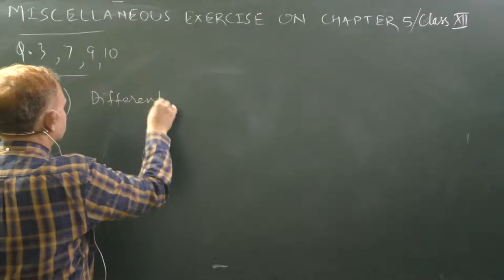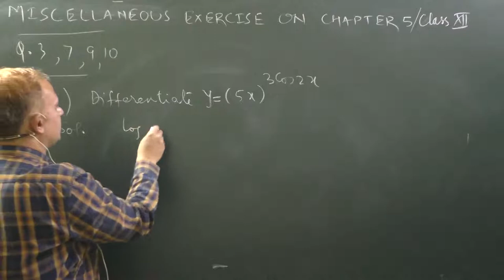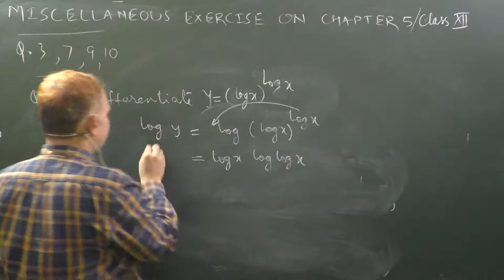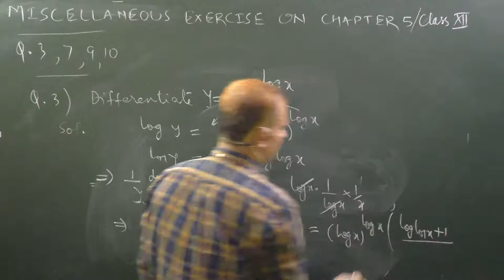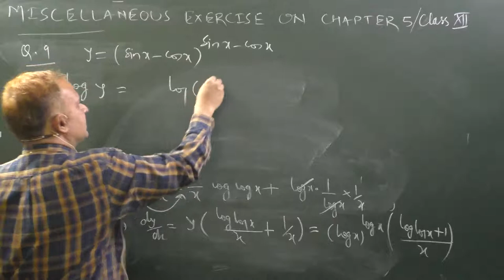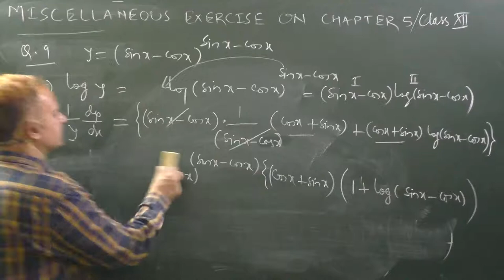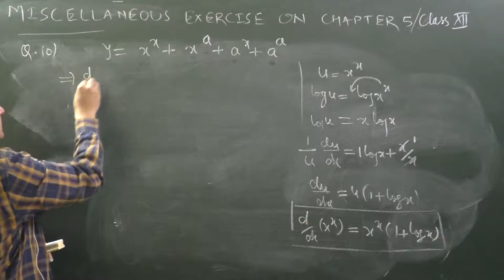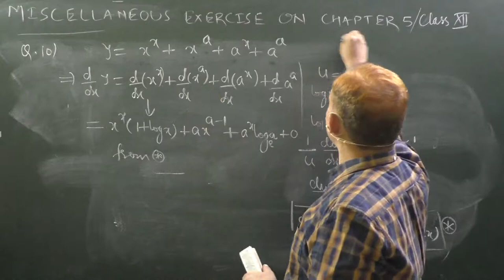Differentiation of Function to the power function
Diiferentiation/NCERT Miscellaneous Exercise Chapter 5/Q.3/Q.7/Q.9/Q.10